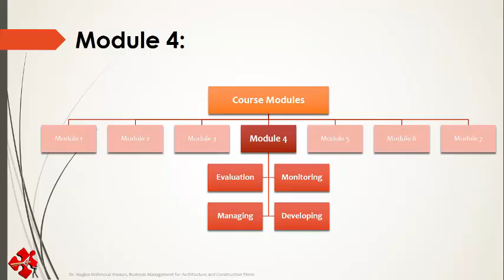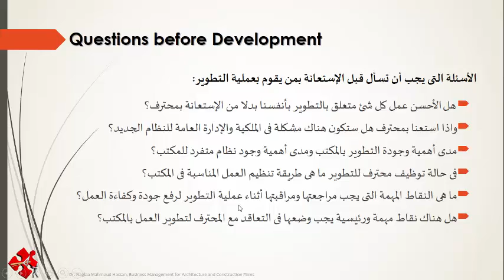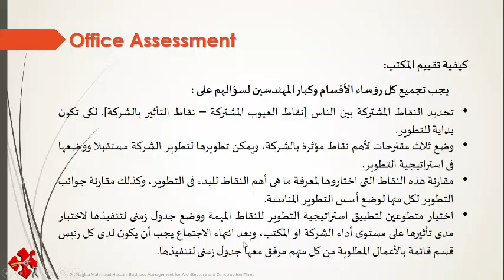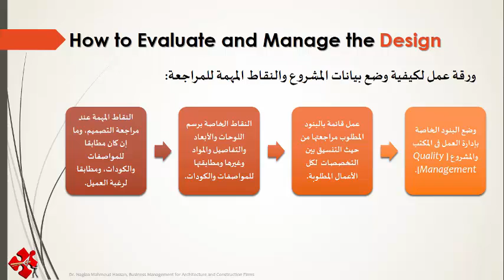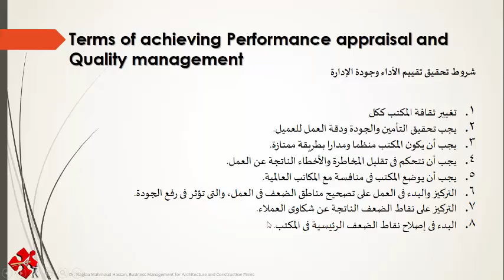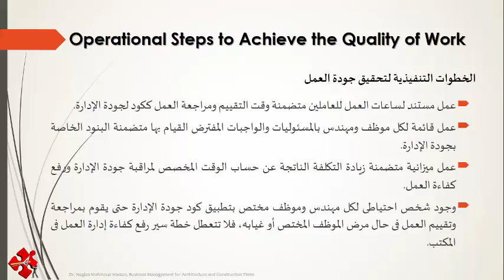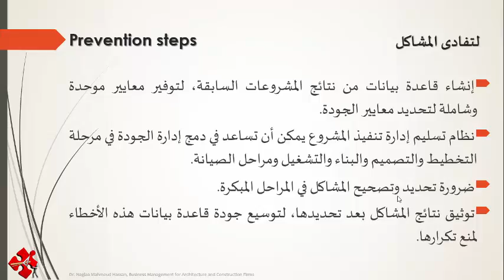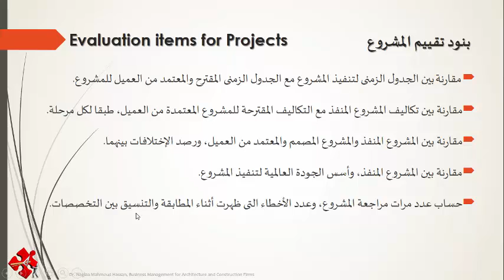08 2020 BMAC Developing offices Module4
This is the 8th lecture of BMAC - Developing Offices
This is a Free version of the training program BMAC, Business Management for Architecture and Construction Engineers. I will publish all the Audio lectures here on my channel.
This Training program focuses on Business Management and Leadership for Architecture and Construction Practice. It helps in managing administrative work, managing architectural work, monitoring architects and Engineers, monitoring projects, and their expenses.
It presents many tools to evaluate the accomplishment of the whole work office and utilize advanced technology in coordinating projects and managing offices to reduce anticipated site conflicts, problems, and raise in-office management control.
Objectives and Goals
Manage and monitor the regular and virtual offices’ work processes and tasks.
Develop office performance to raise profits and sustain the business.
Manage, Evaluate, and monitor architects’ work and performance.
Manage, Evaluate, and monitor Project expenses and timeline.
Improve quality management inside the office and on-site.
Encourage using new technology in coordination, reviewing, and management.
Reduce correction times, client review times, increase office control, and ease management system.
Or click here to send your questions
Please accept my best wishes